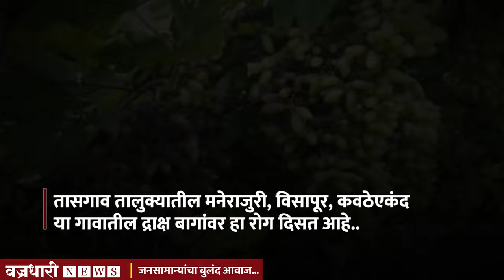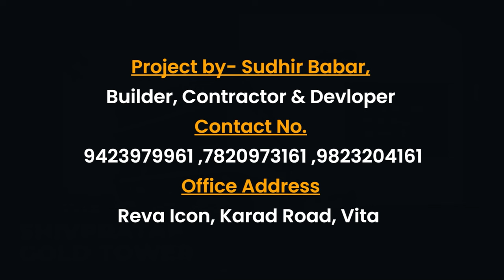द्राक्षपंढरीला अवकाळी पाठोपाठ विषाणूचा हल्ला..।। वज्रधारी न्यूज ।।